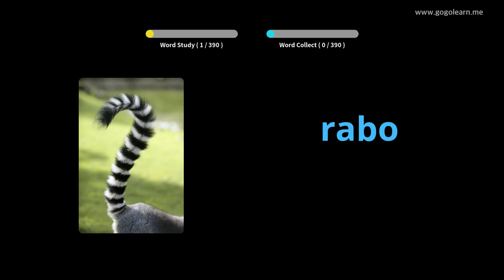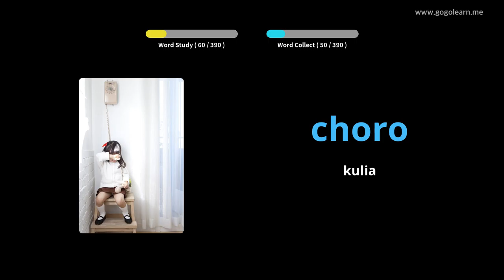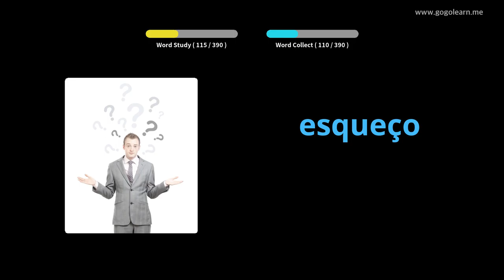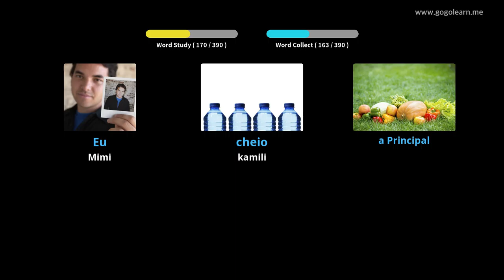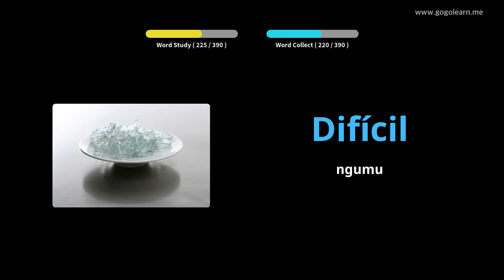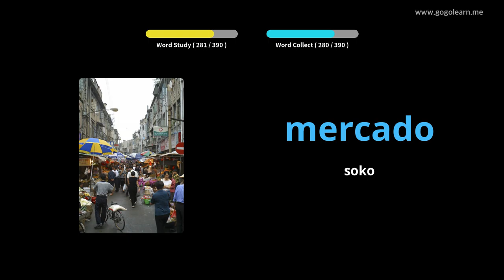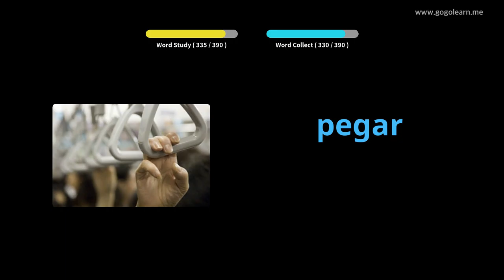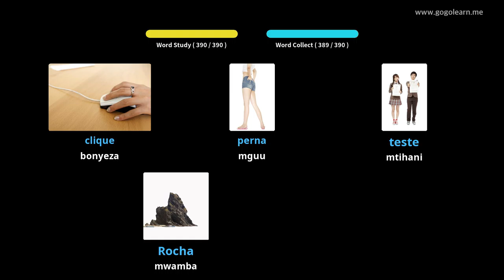Sekondari ya Msamiati ya Ureno 1 | Golearn